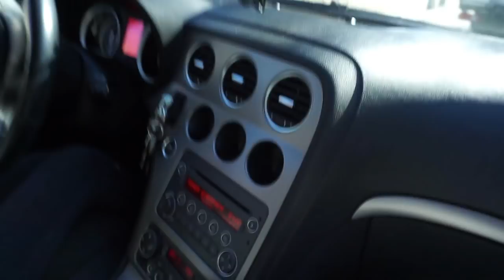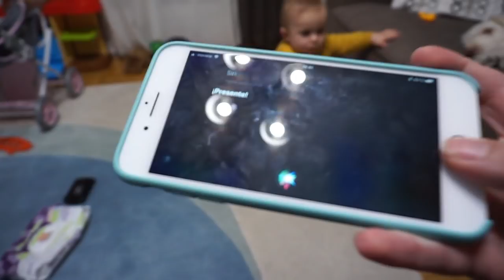Bebe enmadrado / Se rompe el carrito de bebe / Souvenirs de Malta - Camicino portafortuna